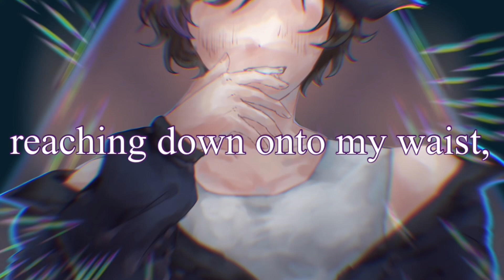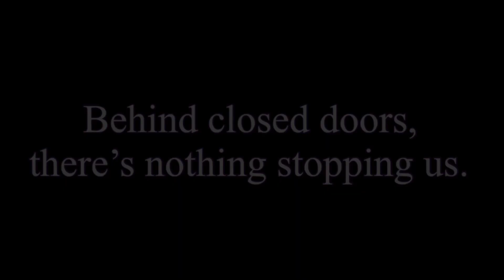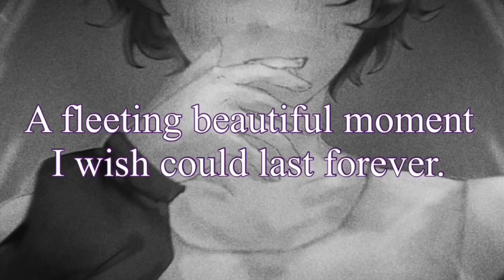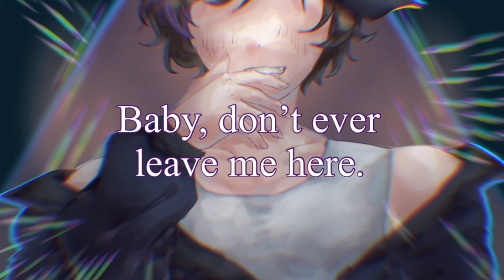Entranced ft. Jun || Lyric Video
GAY PEOPLE. 🏳️‍🌈 👨‍❤️‍💋‍👨 🫃 DON'T. 😡 EXIST!!! (real)
Anyways, guys... I think I was late for pride month 😭😭😭

Original Song by: むし「Mushi」
(You're here already)

(unavailable rn)

Lyrics:
Verses:
The streetlamps glow within the dark of the night,
Alone, yearning for your voice and touch.
Your hands, your face,
you’re everything that I could’ve asked for.
You’re just the one I need by my side,

Pre-Chorus:
‘Cus you’re shining bright.
You light my world up,
Even when
The skies are dark,
So take my hand,
Let’s run away to a new world.

Chorus:
Your hands reaching down onto my waist,
You take a good taste out of my bound body.
Doing things that we should not be doing.

Drunken on the drug “taboo,”
I dance with you under this humid roof.
Behind closed doors, there’s nothing stopping us.

Baby, don’t ever leave me here
Alone without you here by my side.
Baby, I can’t live without you gone.
I am entranced by all your love.

Verses:
The flowers bloom within the blink of an eye.
So much time passed by without a single thought in mind.
The seasons, weather, everything changed,
But you’re still here by me.
The world’s dark,
And I need you to stay.

Pre-Chorus:
‘Cus baby you’ll shine bright.
You’ll light my world up,
Even when

Bridge:
Left and right,
Stares and words fly past by.
Everything falls apart,
Yet you stay by my side.

You light my sky up like
A million fireworks.
A fleeting beautiful moment I wish could last forever.
Together.
Never letting you go.

Chorus:
With our hands both joined to each other,
We take steps under the marmalade sunset.
Alone, far away, there’s no one judging.